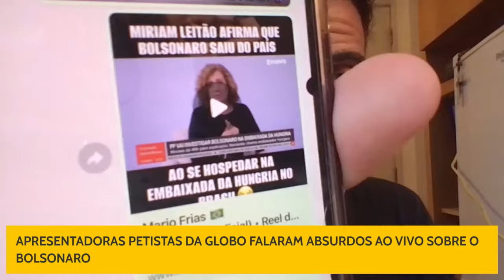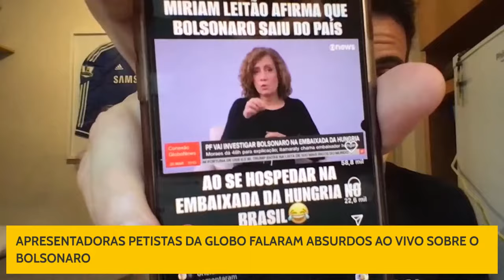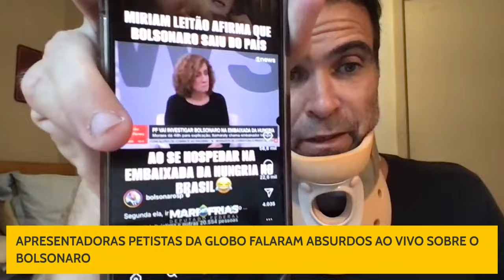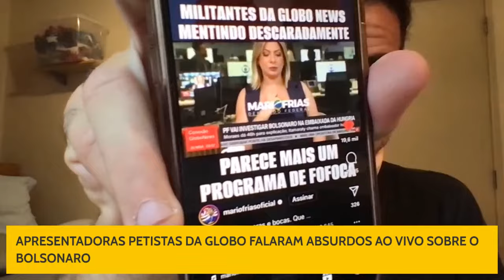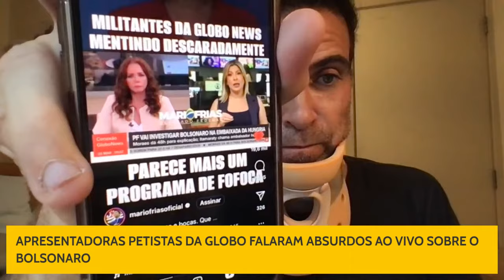APRESENTADORAS PETISTAS DA GLOBO FALARAM ABSURDOS AO VIVO SOBRE BOLSONARO NA EMBAIXADA DA HUNGRIA!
Apresentadoras mais petistas da Globo News, Miriam Leitão, surtou ao vivo sobre ida de Bolsonaro pra embaixada da Hungria! Veja que vexame!